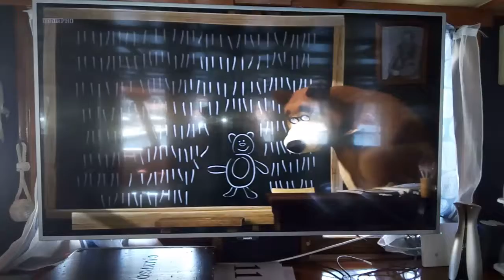Plavba na lodi Calypso - něco pro děti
Humr v podání šékuchaře z hvarské restaurace Lungomare

Mgr. Daniela Bohatá
INFO & Meeting point najdete ve městě Makarska na této adrese:
Roses & Grapes, j.d.o.o., Primorska 2, Makarska - nad náměstím Trg Tina Ujevića - za restaurací Pape - VPRAVO najdete Roses & Grapes VLEVO NAHOŘE Goranův Ateliér